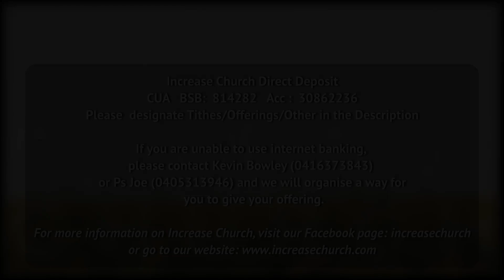Increase Church 11 December 2022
Ps Joe Riddington